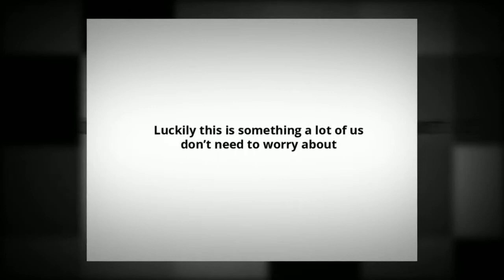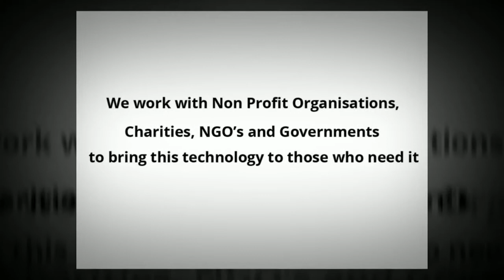Encore radio - Freeplay Energy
Using wind-up and solar technologies to provide Aid, Development and Disaster Recovery to vulnerable communities.